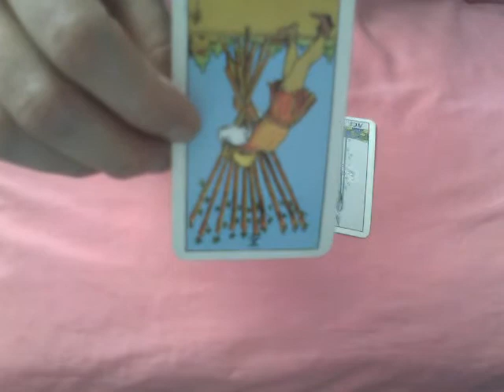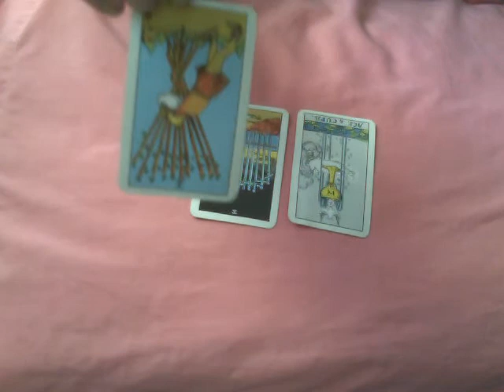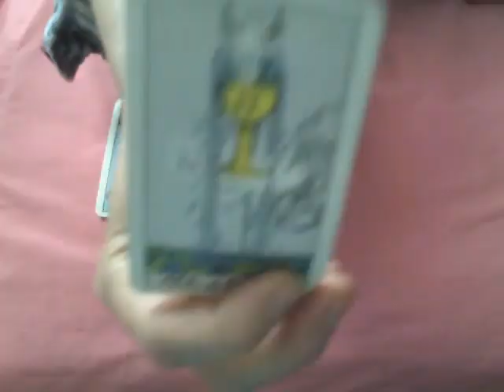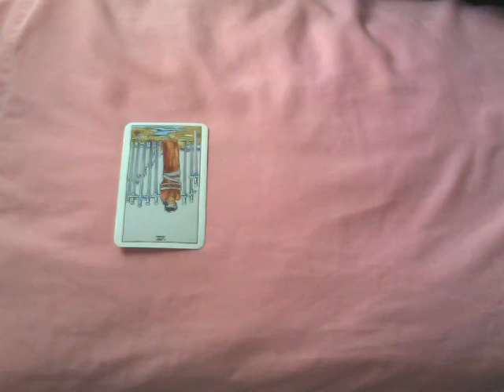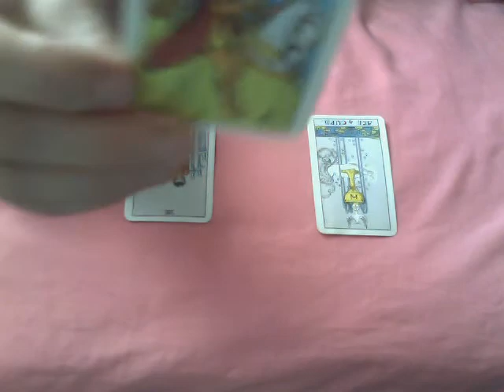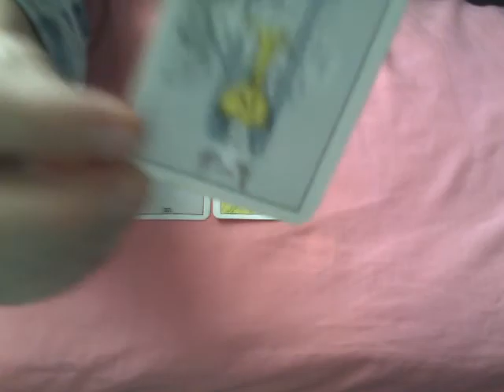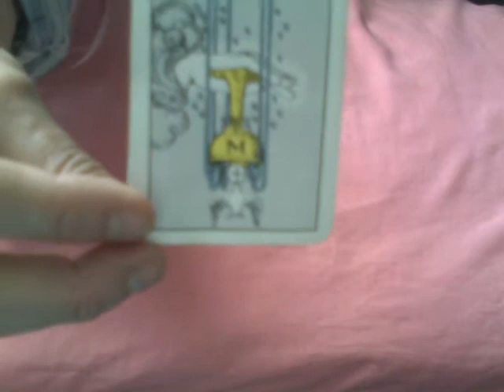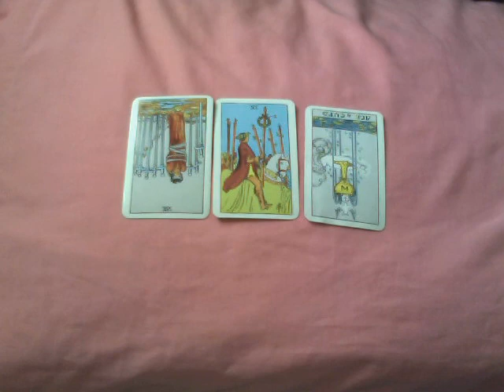Cancer Tarot Reading Love & Money April 10,- May 10, 2017